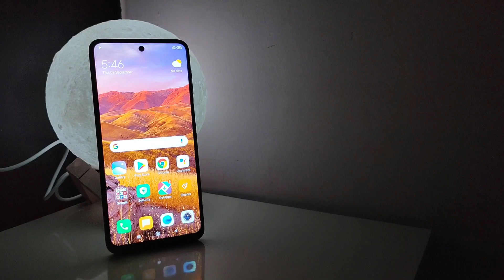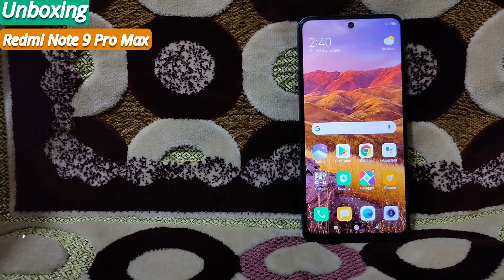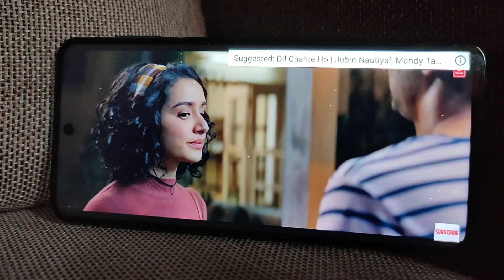Redmi Note 9 Pro Unboxing & First Look - The Real PRO Smartphone???🔥🔥🔥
Hello Dosto,
Aajke video me aapke liye new phone laya hu.
Xiaomi present Redmi NOTE 9 PRO MAX.
Ye video ko last tak dekhna video me Camera, Bettery, Display ke bare me details diya hu.

Redmi Note 9 Pro Unboxing & First Look
The Real PRO Smartphone???🔥🔥🔥

Phone Purchase Kro.

Redmi Note 9 Pro Max | Note 9 Pro Max

6GB+64GB Rs. 16,999
6GB+128GB Rs. 18,499
8GB+128GB Rs. 19,999

My Gears:

Redmi K20 Pro
Tripod For Mobile
Boya Mic
Vlog Gorilla Pod